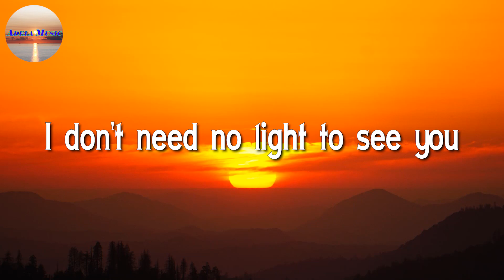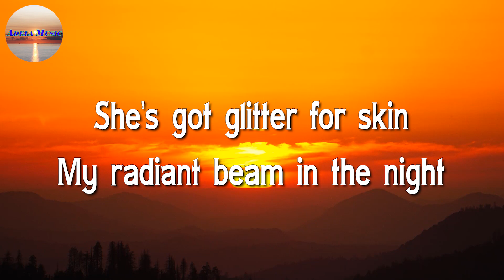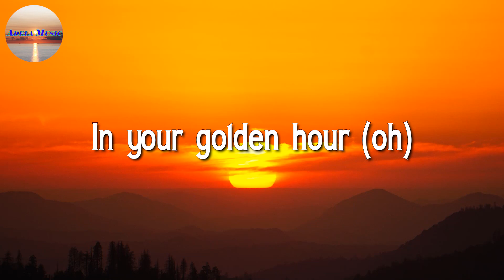JVKE - Golden Hour (Lyric)